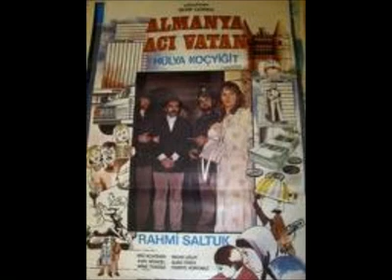RAHMİ SALTUK BUGÜN YARDAN HABER GELDİ